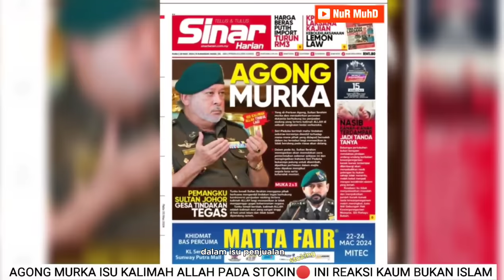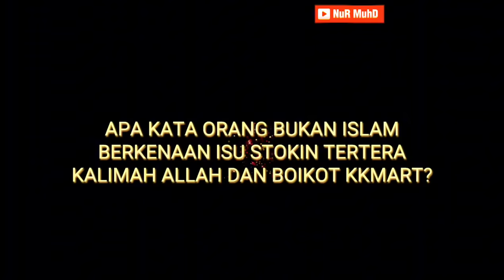AGONG MURKA ISU KALIMAH ALLAH PADA STOKIN 🔴 INI REAKSI ORANG BUKAN ISLAM DI MALAYSIA